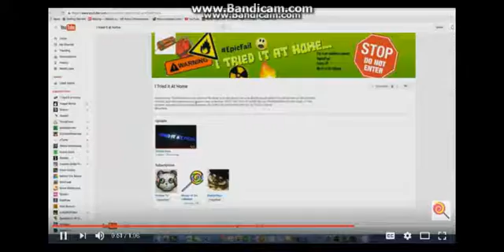Motl Channel Trailer (:80) (1H Subs Special)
Can the next 1H subs be human? -3-